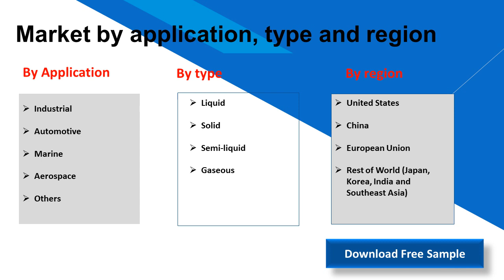Lubricating Oil Market Research Report 2019 2025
Lubricating oils are being increasingly used across several industrial applications as well in areas such as air compressors, auxiliary equipment, bearings, food machinery, gas engines, hydraulics, heat transfer systems, paper machines, turbines, metalworking, and natural gas compressors.